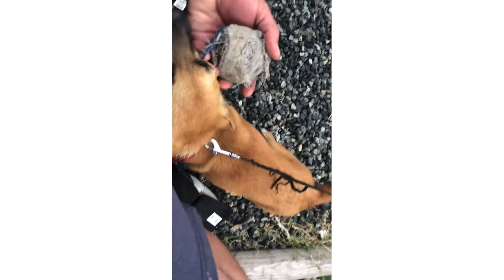Preview of my collection so far and some ramdon stuff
Transformers toys